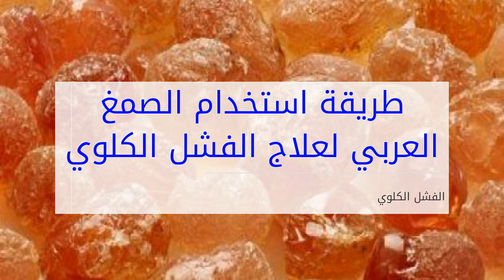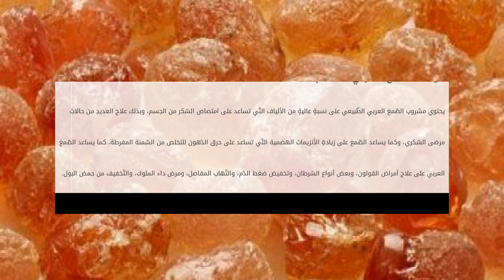طريقة استخدام الصمغ العربي لعلاج الفشل الكلوي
محتويات

١ الفشل الكلوي

١.١ أسباب الفشل الكلوي
١.٢ الصّمغ العربي لعلاج الفشل الكلوي

٢ فوائد الصّمغ العربي للجسم

الفشل الكلوي
هو أحد الأمراض التّ طريقة استخدام الصمغ العربي لعلاج الفشل الكلوي